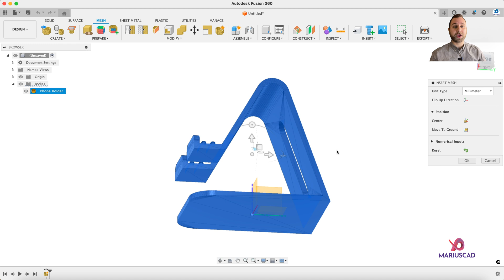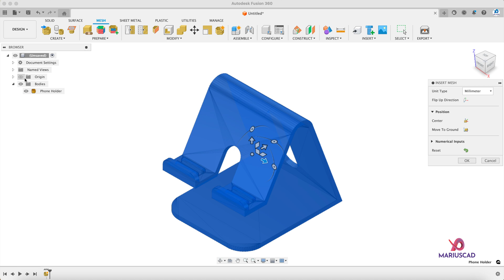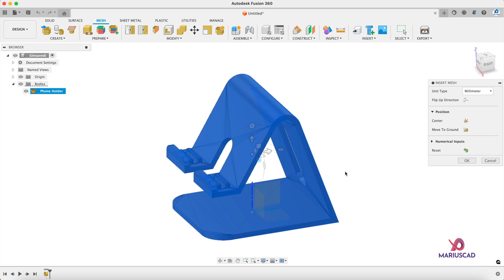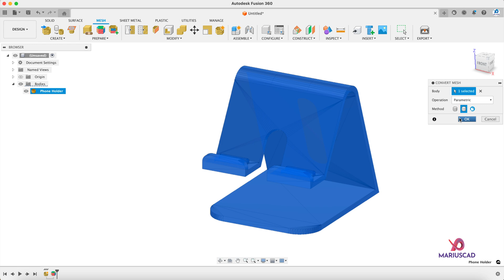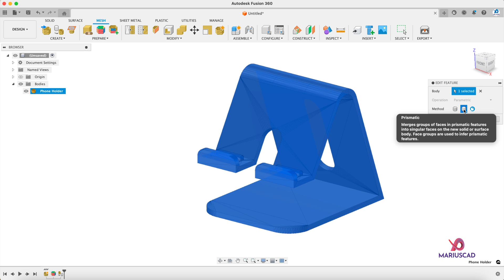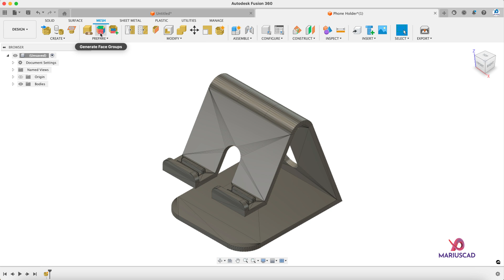Fusion 360 | Convert STL Mesh to a Solid Body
Welcome to MariusCAD!

I am Marius Păduraru.
In today's tutorial, I will explain to you step by step how you can convert a STL Mesh to a Solid Body in Fusion 360. Through this video, you will learn how to import meshes in Fusion 360, how to generate face groups, which are the differences between meshes, and how to convert them correctly with no errors.

⏱️⏱️TIMECODES⏱️⏱️
0:00 - Introduction
0:24 - First Method
2:10 - Generate Face Groups
2:54 - Convert Mesh to Solid
4:41 - Second Method

If you have more questions, write in the comments below!